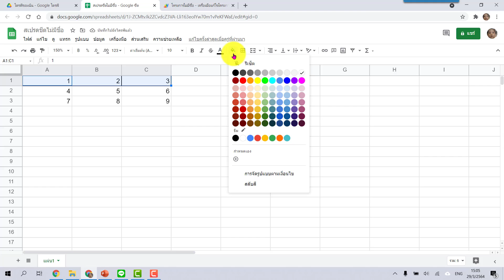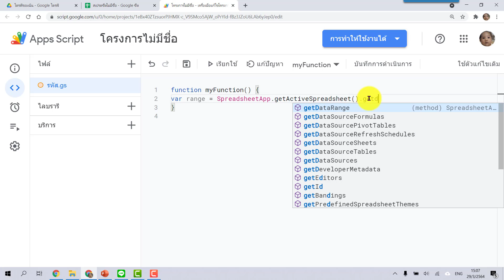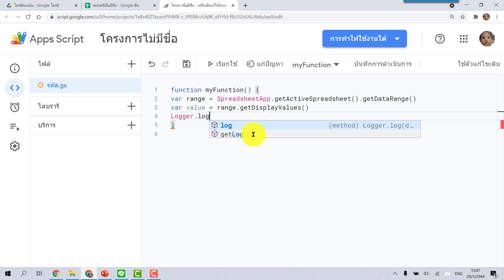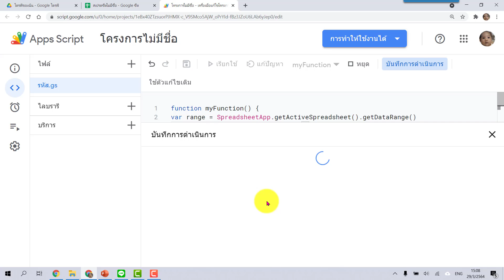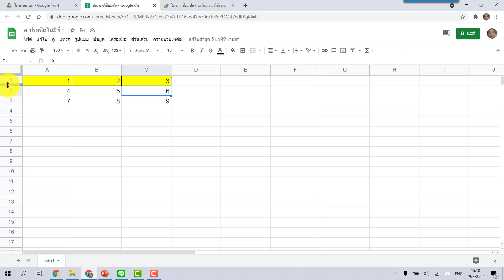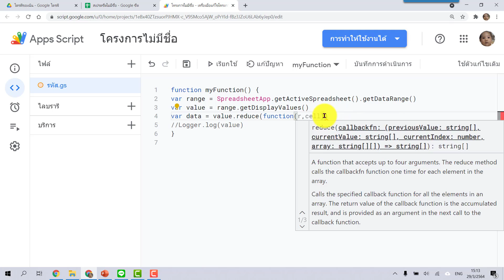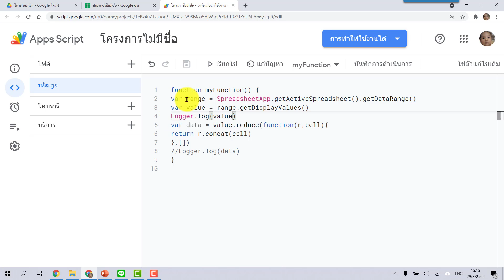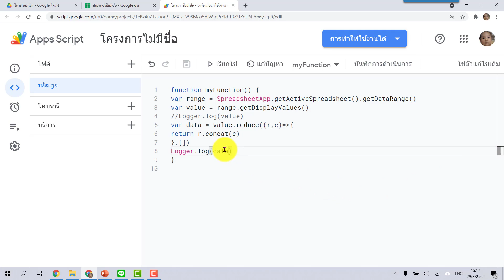การลดมิติของ Array ด้วยคำสั่ง Reduce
ถ้าเรามีอะเรย์ 2 มิติ จะทำให้เหลืออะเรย์มิติเดียว ต้องเขียนคำสั่งยังไง?
==โค้ดอยู่ที่คอมเม้นต์แรกบนสุดนะครับ==